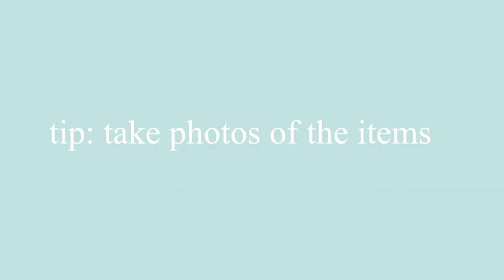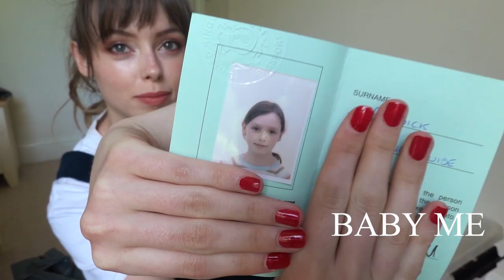HOW TO LET GO OF SENTIMENTAL ITEMS declutter with me | Entering Minimalism by Catherine Ruddick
Today I show you how to let go of sentimental items to help you achieve your minimalistic home... declutter with me as I go through my hardest things to let go of.

This is the third part to my Entering Minimalism Series, in the first episode I used the Kon Mari method to declutter my wardrobe (link is below) to practise a more minimalistic lifestyle. If you want to know more about Minimalism I will put links to Marie Kondo's Life Changing Magic of Tidying Up and the Minimalists' Minimalism Documentary (Directed by Matt D'Avella I will link his videos too!). I have also shared my capsule wardrobe video below if you want to learn more about minimalistic wardrobes. Have a good week and enjoy guys xx

Kon Mari Method